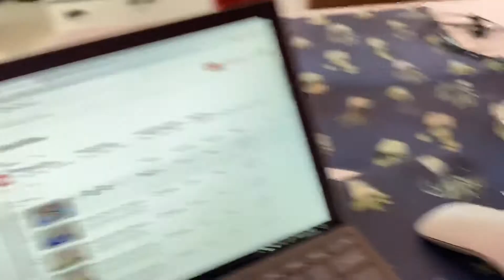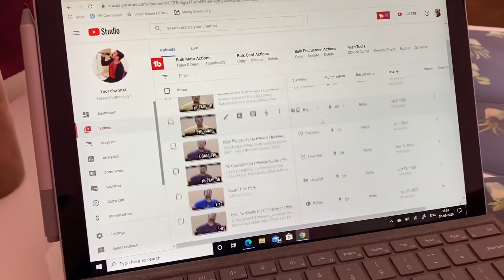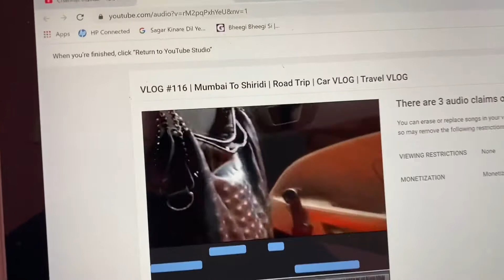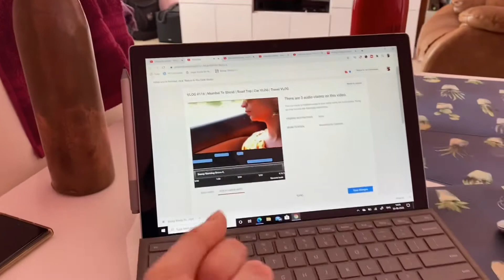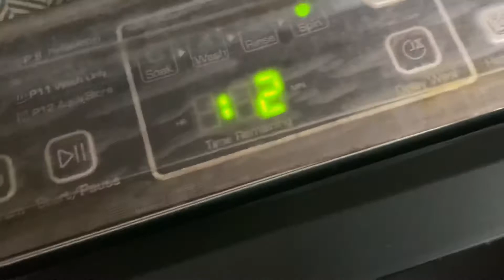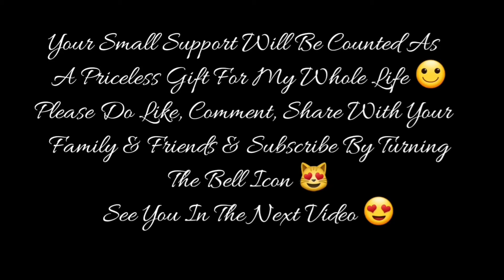TIK TOK BANNED IN INDIA... MY REACTION..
For Video Recording :

1st Camera iPhone X

2nd Camera Note 8

3rd Camera GoPro Hero 7 Black

4th Camera Canon 750D

1) Ford EcoSport

2) Harley Davidson 750 Street Rod

3) Royal Enfield Thunderbird 350